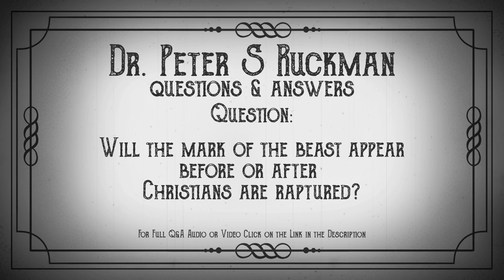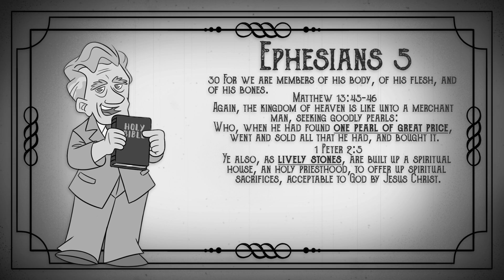How Sin Takes Root | Mark of the Beast | Dr. Peter S. Ruckman | Q&A 1980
This video focuses on just ONE question from a much longer Q&A session.
The video says unknown date but I found out later it's from 1980.

You can listen/watch the whole Q&A session over on Don Nesbitt's Channel by following this link:
Make sure to give them a like and follow.

I have remastered the audio and added verses to match.
I hope you find it a blessing.